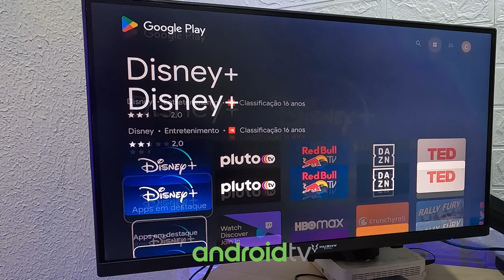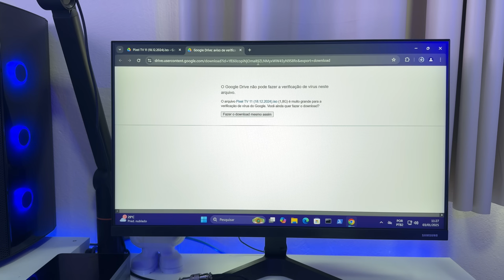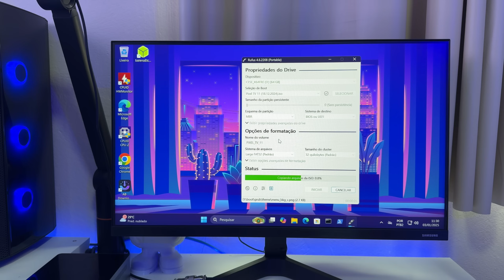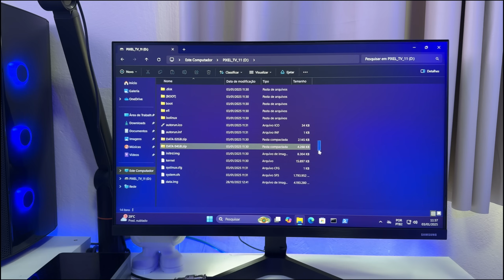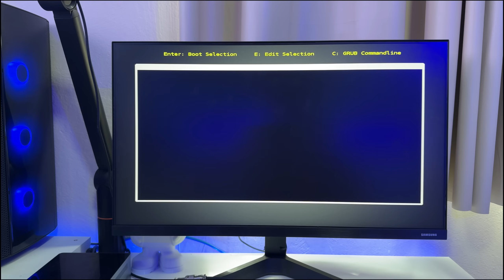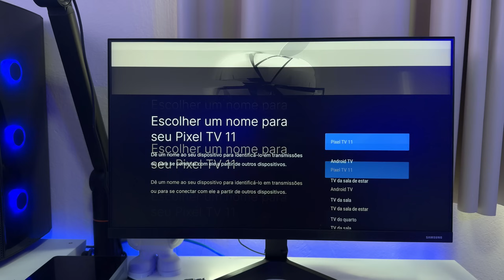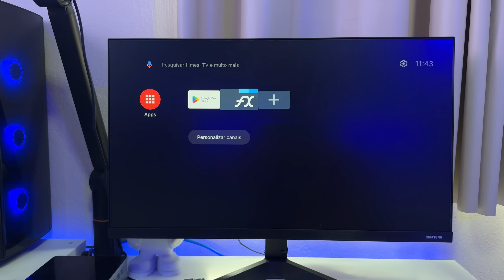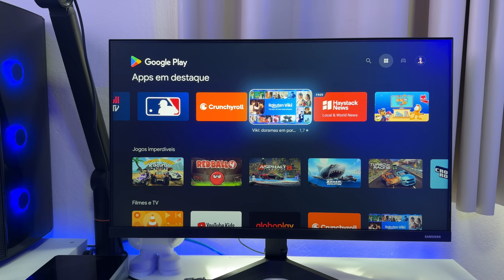Android TV Pixel 11 Portátil: Como instalar direto no pen drive ( Rápido e Fácil )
Projeto usado: no primeiro comentário

Créditos: Tulio domingos